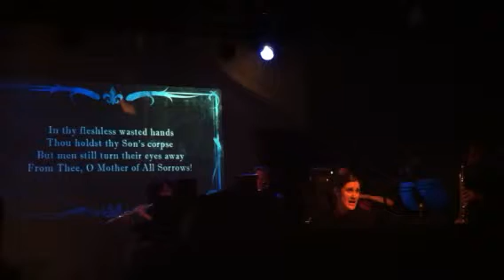Pierrot Lunaire - VI. Madonna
Arnold Schoenberg's
Pierrot Lunaire
Avant Music Festival
 15 Feb 2012
@Wild Project, E Village NYC

Performed by the Pierrot Project:
Megan Schubert, Sprechstimme
Nicole Camacho, flutes
Alejandro T. Acierto, clarinets
Joshua Modney, violin, viola
Mariel Roberts, cello
Chris Goddard, piano

Louisa Proske, visual direction
Kryssy Wright, lighting direction
Hannah Wasileski, video